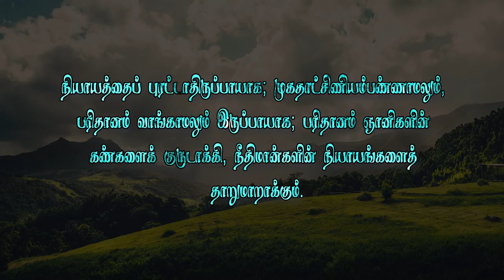வேதத்தின் இரகசியம்-201 (முகத்தாட்சண்யமும்,பரிதானம் வாங்குவதும் நியாயத்தைப்புரட்டும்)